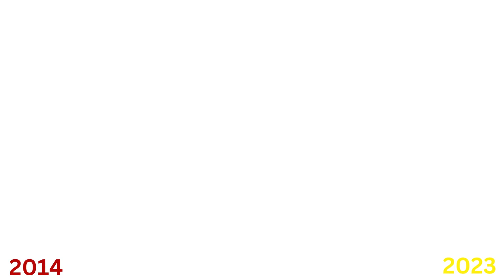Interstellar movie cast now and then|| Interstellar movie cast before and after|| Waao Scenes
About Movie

Earth's future has been riddled by disasters, famines, and droughts. There is only one way to ensure mankind's survival: Interstellar travel. A newly discovered wormhole in the far reaches of our solar system allows a team of astronauts to go where no man has gone before, a planet that may have the right environment to sustain human life..